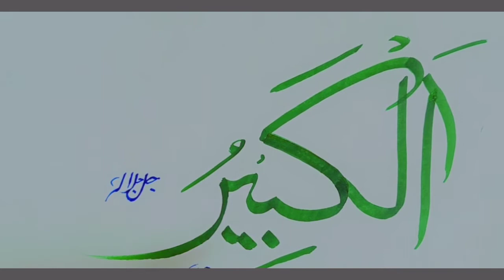37th Asma ul Husna{99Names of Allah}AL KHABERاسمإالحسنی#art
37th Asma ul Husna{99Names of Allah}AL KHABERاسمإالحسنی#art